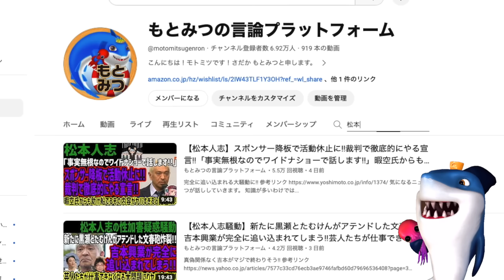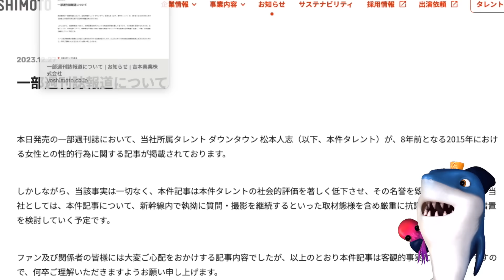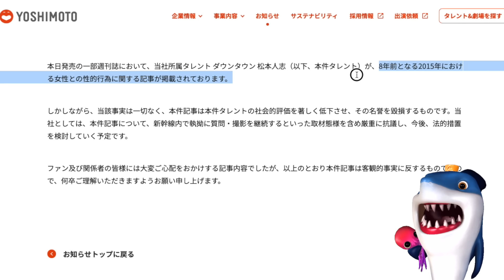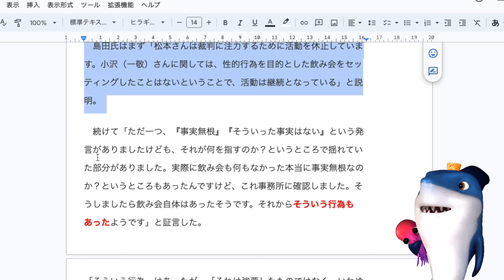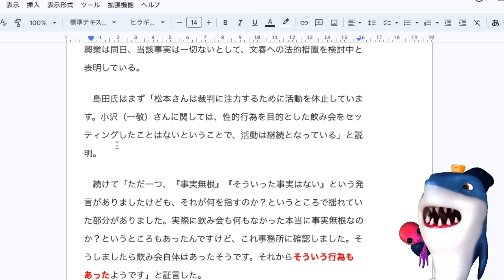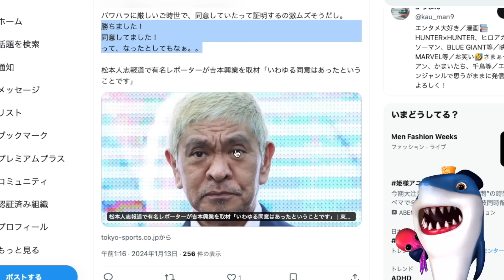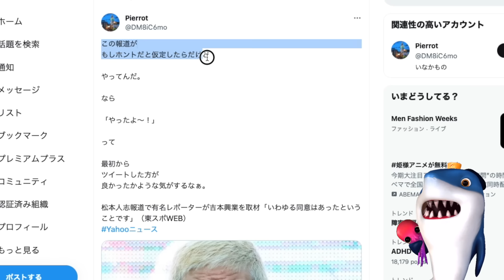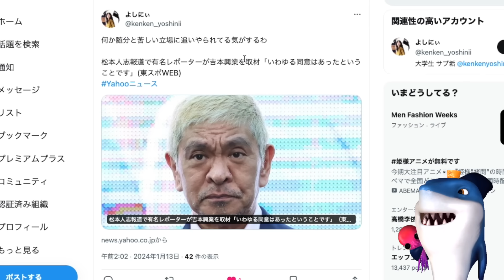【松本人志】事実無根と言ってた吉本興業が急に認める!!「そういう行為あった」裁判関係なく完全終了へ!!かばいきれなくなって味方ゼロで詰んでしまう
吉本ほぼ認めちゃうのかよw🤣

参考リンク